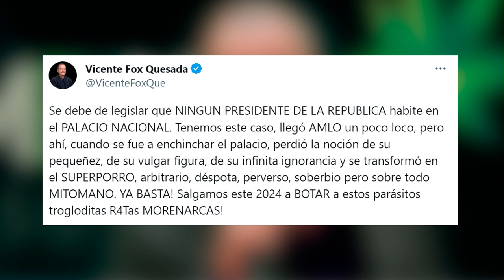VICENTE FOX a LÓPEZ OBRADOR: eres SOBERBIO, superporro y tu vulgar figura tiene que salir de PALACIO